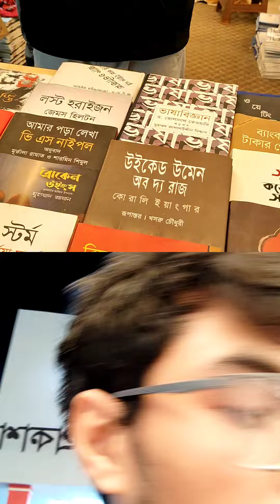The largest book fair of Bangladesh(1)